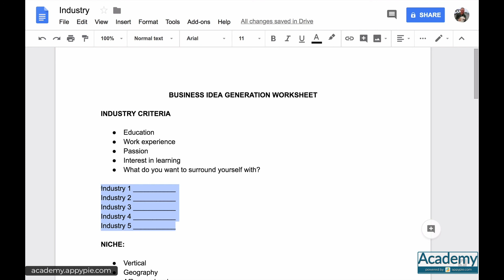Picking an industry, any large industry can make money: Lesson 06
Are you struggling to come up with the good business idea that could be worth millions?  Well, this start-up business idea course from Appy Pie Academy will teach you how to generate hundreds of great ideas. Learn how to get feedback on your new business ideas and decide if they’re worth pursuing.